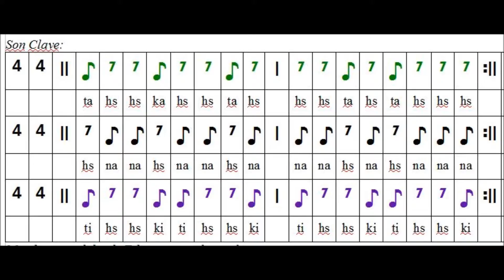Son Clave - small percussion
Small percussion